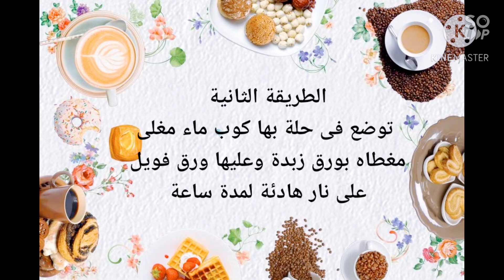من كوب رز عملت احلى واعلى كيك اسفنجى ممكن تتخيله 👌👌🤭🤭🤫 النتيجة ابهرتنى بجد sponge cake from rice💪👌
From a cup of rice I made the sweetest and highest sponge cake you can imagine 👌👌🤭🤭🤫 The result really dazzled me sponge cake from rice💪👌
طريقة الكيك
كيكة الكب كيك
كيكة
كوب كيك
تشيز كيك
طريقة عمل
طريقة عمل الكيك
عمل الكيك
كيفية عمل الكيك
طرق عمل الكيك
طريقة صنع الكيك
طريقة عمل كيكة
كيك البيت
طريقة طبخ الكيك
طريقه عمل الكيكه
طريقه عمل الكيك
كيك كوب كيك
مقادير الكيك
كيك بالصور
كيكه
تحضير كيك
كيك بدون بيض
طريقة عمل الكيك بالكاكاو
حلويات كيك
كيك كيك كيك كيك كيك كيك كيك كيك كيك
recipes for cake
cake recipes for beginners
cake with
how to make cake
cake
best cakes
simple cakes
baking cake
dessert cake
cake cake ingredients
recipes cake recipes
cakes to make
cake food
egg free cake
easy cake
a cake cake
butter cake
delicious cakes
cake to
chocolate cake
vanilla cake
cake for
butter cake recipe
easy chocolate cake
cakes from
فاطمة ابو حاتى
هبة ابو الخير
ايه حبيب
cake
cake cakes
cake to
top cake
cakes from
cakes online
cake order cake
cake and cakes
cake design
cake for
delicious cakes
cake making
recipes for cake
the cakes
best cakes
cakes in
cake and
the cake in
send a cake
cakes to order
cake ideas
custom cake
cake stores
cake shops
cake food